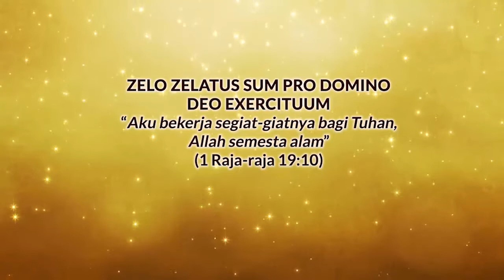BILIK - Bincang Iman Katolik - Episode 37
Gereja Maria Kusuma Kamel
Mempersembahkan

BILIK - Bincang Iman Katolik

Sebuah Podcast katekese singkat
Episode 37 - Maria (Bagian I): Devosi Kepada Bunda Maria

By: RP Yosef Arnoldus Devanto, O.Carm

Terimakasih